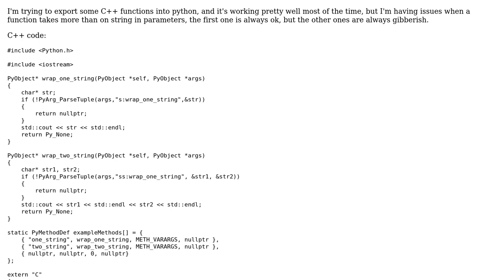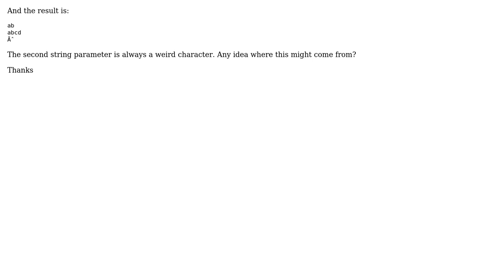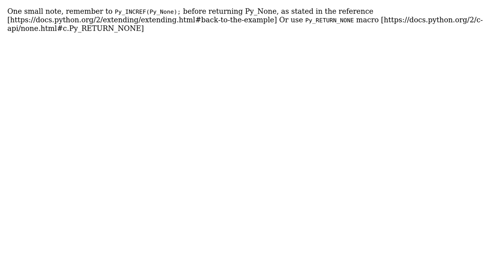exporting c++ function for python, pass several strings as parameters (2 Solutions!!)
exporting c++ function for python, pass several strings as parameters

With thanks & praise to God, and with thanks to the many people who have made this project possible! | Content (except music & images) licensed under CC BY-SA | Music | Images & others | With thanks to user Julien Lopez user Fernando G. Testa and the Stack Exchange Network Trademarks are property of their respective owners. You are responsible for your own actions.